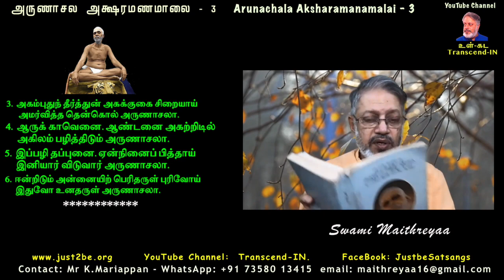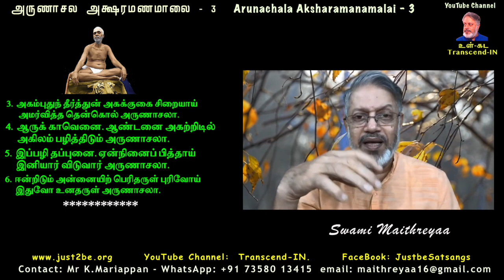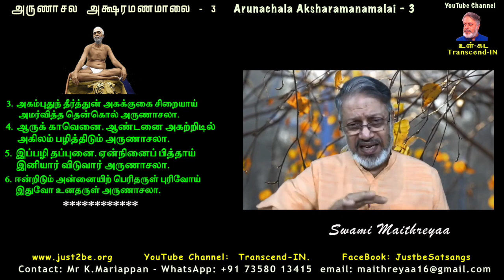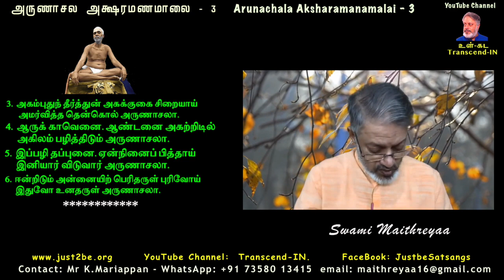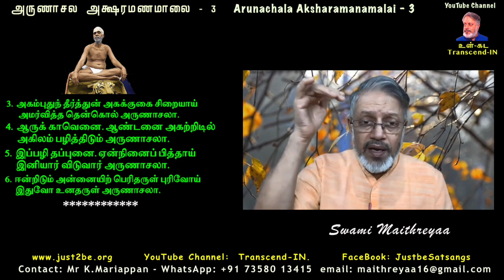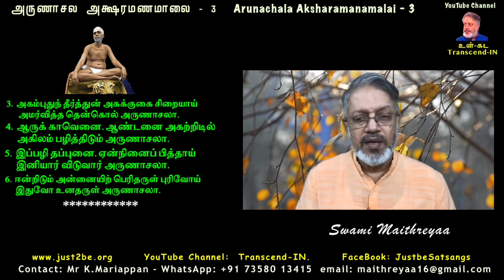அருணாசல அக்ஷரமணமாலை -3 - Live 100620 premiere Live @ 11.30 am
How to support Just be:
Indian Bank
Nick Name: Maithreyaa
IFSC: IDIB000T038
Tirupporur Branch,
Kanchipuram District,
Tamilnadu, India.